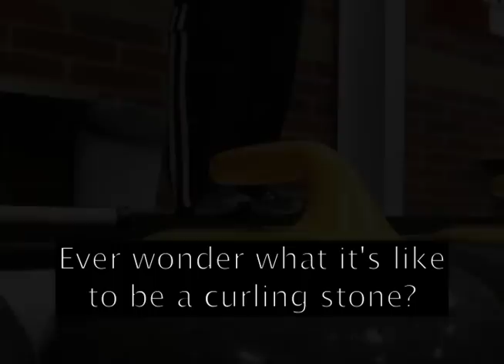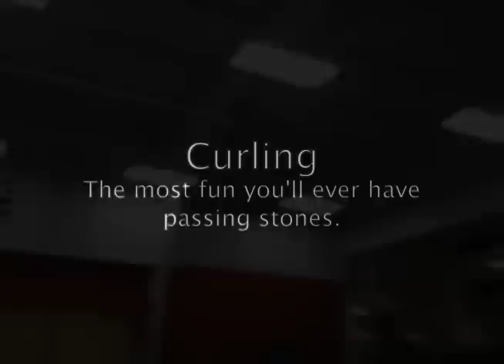Curling Shot - First-person View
In which I strap my iPhone 3GS to the handle of a curling stone and throw it as I normally would.  To my knowledge, this is the first standalone video featuring a first-person view of a curling shot.